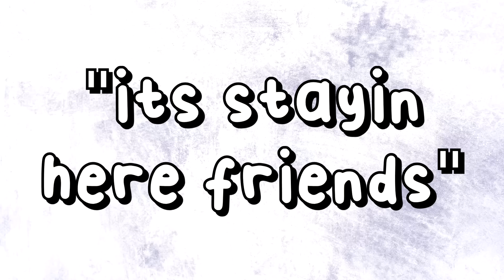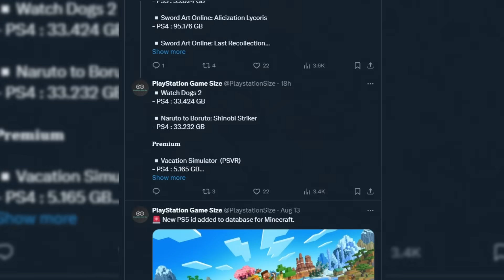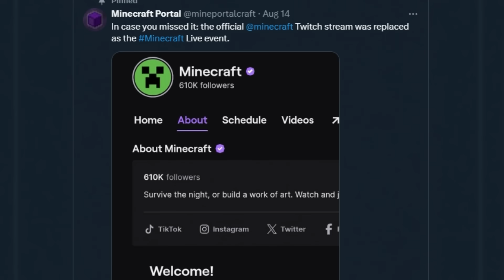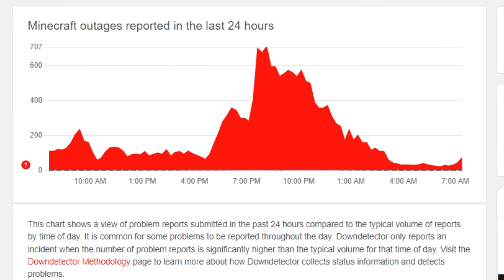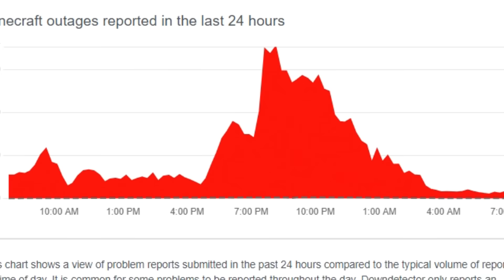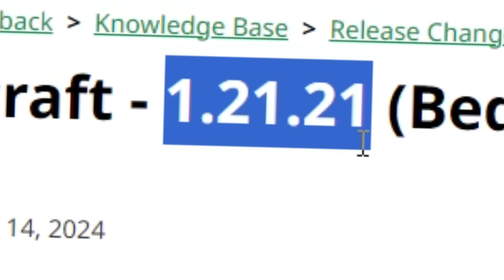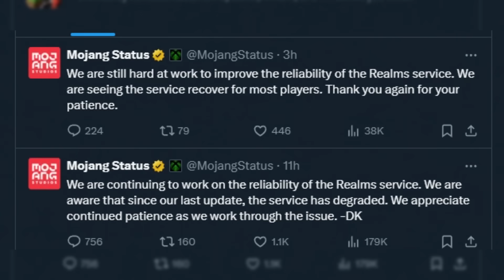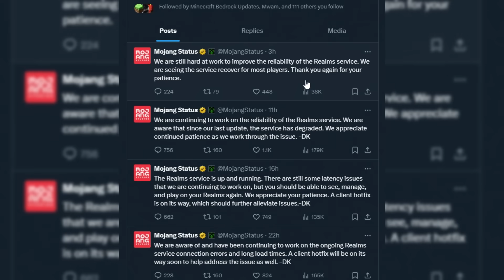A Ton Of New BIG MINECRAFT LEAKS! (mob vote, new events, versions, and more)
Minecraft Leaks are back! Over the past week or so, since the messy release of Minecraft 1.21.20, a lot has come out in the Minecraft community concerning a new version of Minecraft, the next potential Minecraft Live, Minecraft Mob Vote 2024, and even more! Today we take a look at the new wave of Minecraft leaks and break them down!

if you read this comment "roger"